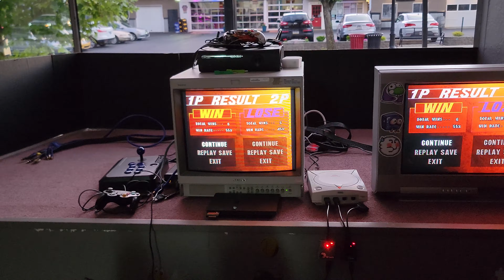S@LT #334 | 3rd Strike - Winners Semi-Final - Comeback 386 vs Young Neil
Join the Bros. Calamity Discord

Smash at Laboratory Tuesday is a SSBM, P+ & SFIII:3S weekly tournament hosted by Bros. Calamity every Tuesday

Cheeks is a monthly Melee event held on the 2nd Saturday of each month hosted by totally butts

Not Smash @ The Lab is a monthly P+, Rivals of Aether & MultiVersus event held on the 3rd Saturday of each month hosted by Flats

Come enter our eevnts at The Laboratory, located at...

The Laboratory
3 South York Rd.

-- Social Media --

The Lab - Event Venue - @TheGamingLab_

Top SSBM + NASB Player Dimension - @dimensionssb
Sick Nasty Fox Main in Melee/P+ GodTouch - @GodTouchSSB
The Legend, the myth, previously known as Ozymandias/Churze but now known as Faye

Flats - P+/Catherine Player - Instagram = @flats.wav